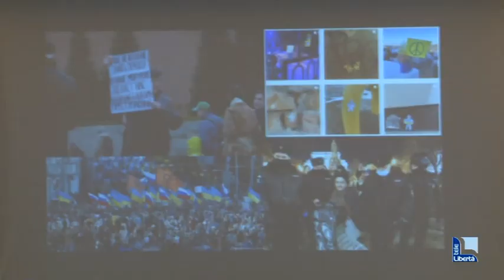Al Marconi convegno sulla Russia di Putin. De Florio: "Regime che mina le libertà fondamentali"